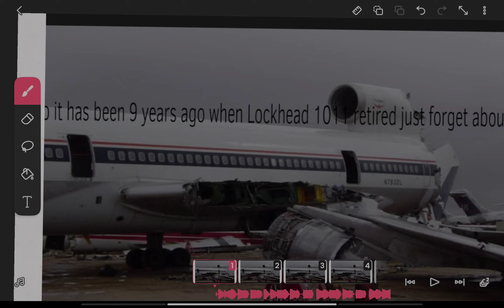Lockheed 1011 edit trailer #1